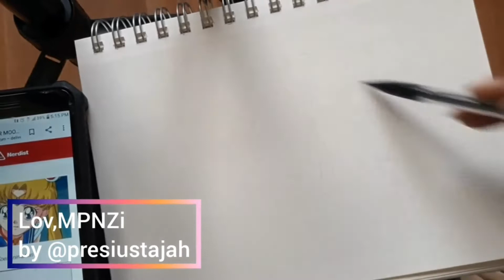sailor moon transformation scene - how to draw pencil speed drawings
☆Buy this design!☆

• Book drawing lessons
• Order commission art
• Join my Agency or Nominate Teen for Outreach

+ Presius Tajah
+ Lov,MPNZi